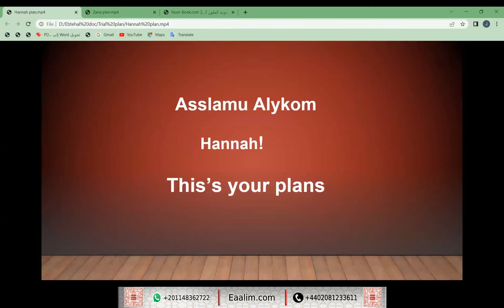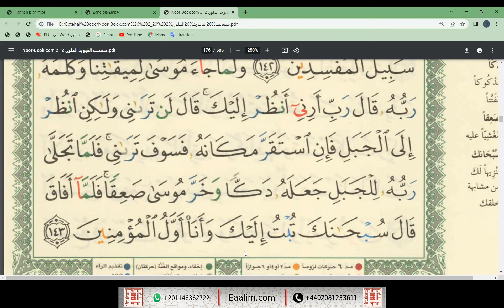Learn Quran online"al-A`raf ayat 142 to 143"Hana&Zana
🔊 Our Services
- Go for 2 trials for free without money